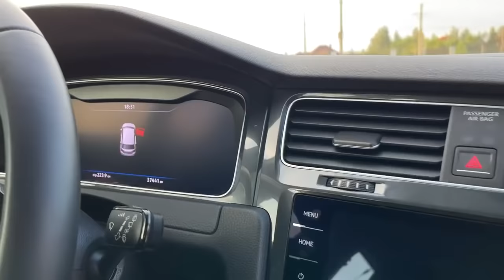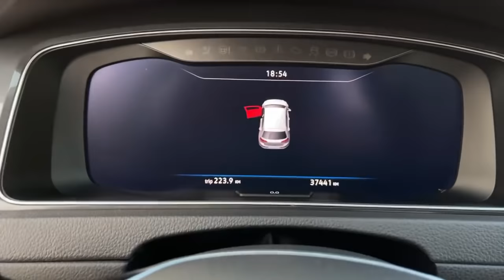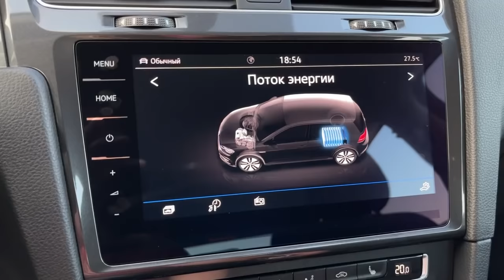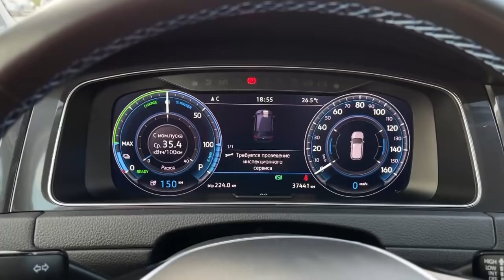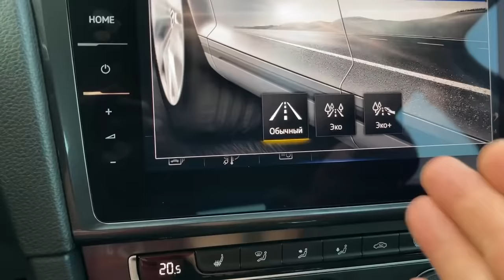AUTO DVIG | Volkswagen e-Golf 2018 обзор от Авто Движ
AUTO DVIG - только честные, проверенные автомобили из Германии🇩🇪

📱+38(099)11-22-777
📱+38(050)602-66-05